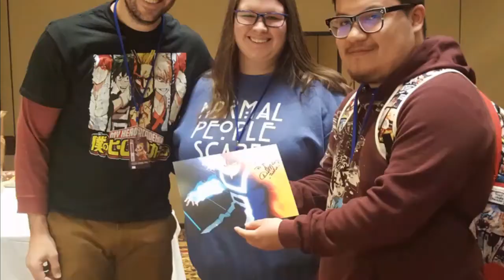Triad Anime Con Greensboro NC 2018 VLOG| MEETING CHRIS PATTON & CAITLIN GLASS, NOTRE DAME BASKETBALL